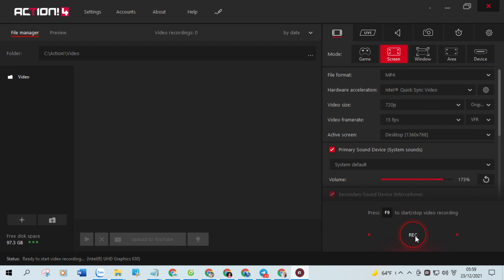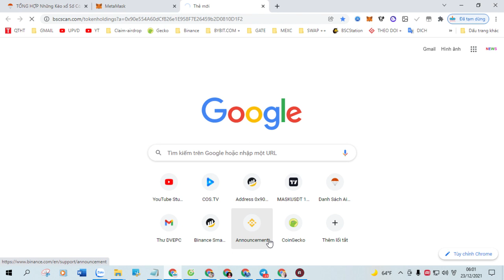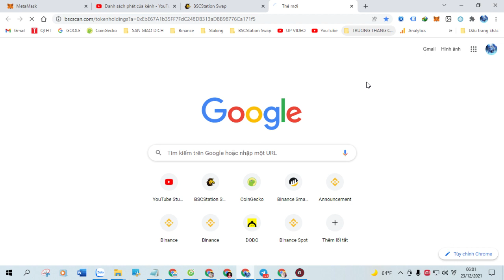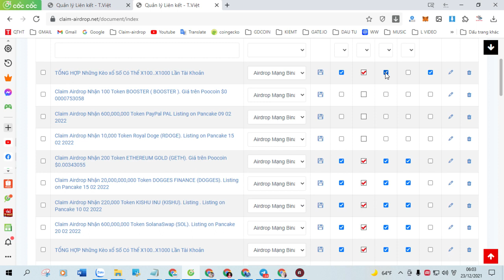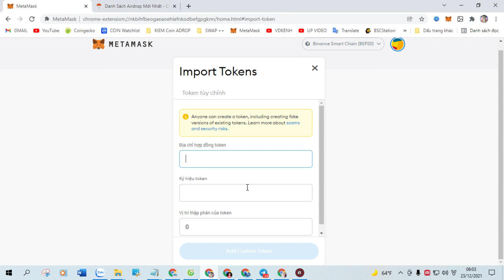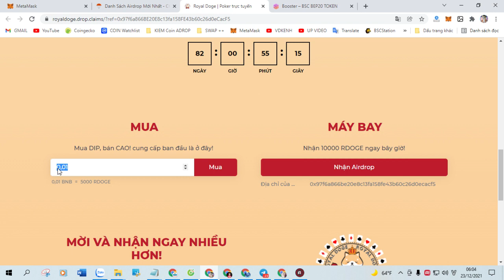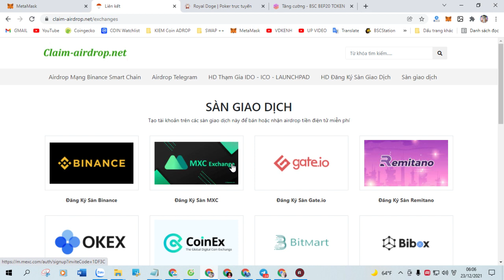Claim Airdrop Nhận 4000 CACA INU Token, Mạng BSC Ví Trustwallet, MetaMask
+ Bước 1: Sao chép Contract :  0x60c77907ff9001e78cb876922b09bdd5411658f4

+ Bước 2: Truy Cập Web Tại Đây Click ( Claim Airdrop ) Nhận Token